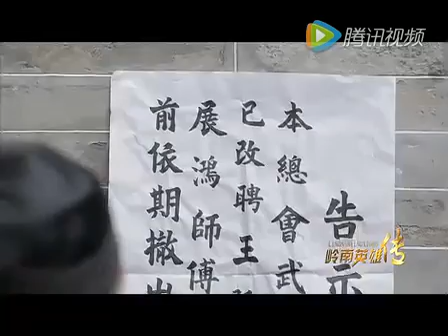侠家拳Xia Quan (Hop Ga) history (Cantonese)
Xia Quan Master Wong was the head of Kung Fu Master of 10 tigers